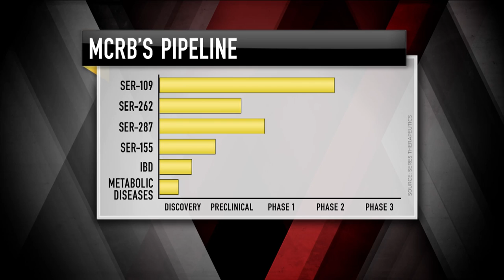Seres Therapeutics CEO: Banking On Bacteria | Mad Money | CNBC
This biotech tripled in its June IPO, but it's been a rollercoaster ever since. Is it time to buy?